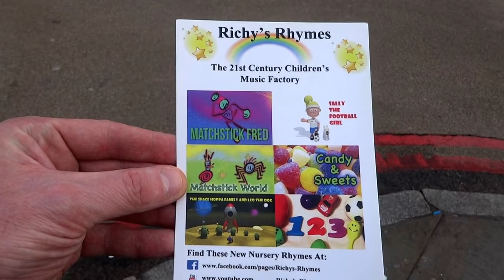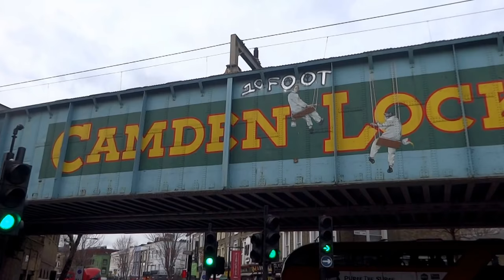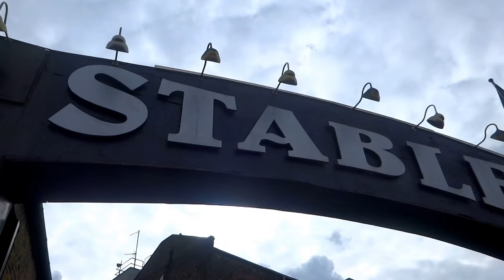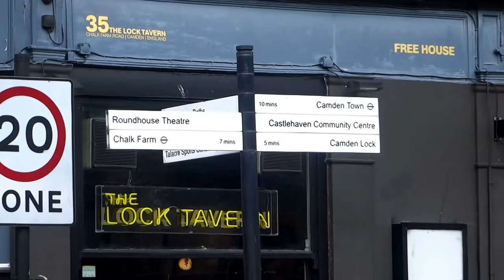Places To Live In The UK - Camden Town LONDON NW1 England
A Walk Around The Wonderful Camden Town In North West London...Enjoy The Vibe !